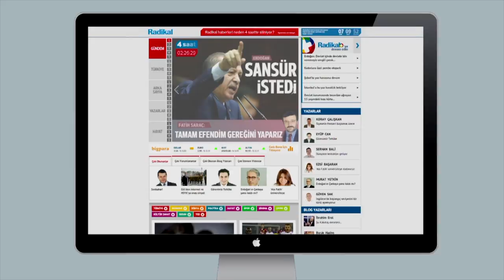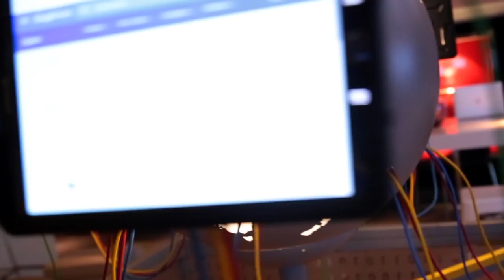Opening video 2 INMA World Congress 2017